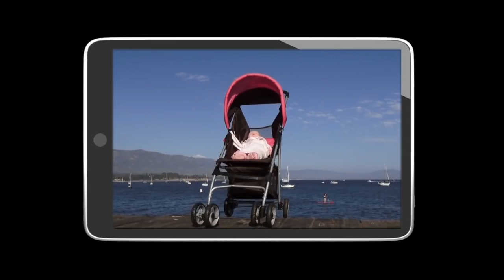Furious Pete | OFFICIAL Natural Born Pranksters MOVIE TRAILER!!